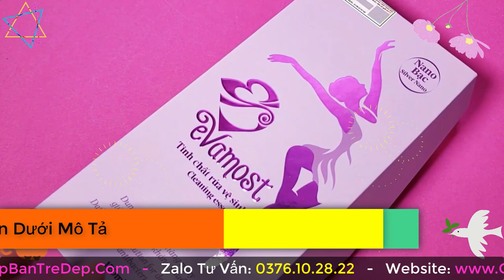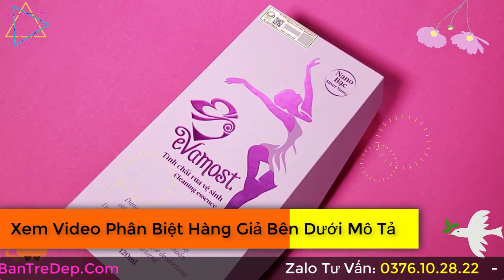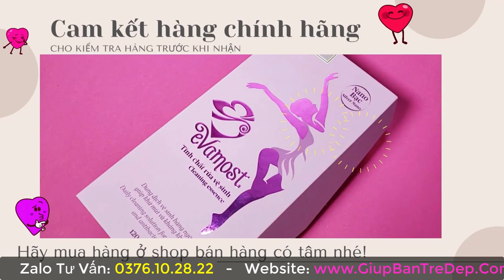Dung Dịch Vệ Sinh Evamost Chính Hãng Review Chi Tiết - Nước Rửa Phụ Khoa Đáng Dùng Nhất?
Hiện nay sản phẩmDung Dịch Vệ Sinh Evamost đã và đang chiếm lĩnh trên các trang mạng xã hội. Bởi sản phẩm mang đến chất lượng cao mà giá thành lại bình dân. Dòng sản phẩm này giúp vệ sinh vùng kín cho cả nam và nữ vô cùng hiệu quả. Liệu sản phẩm này có tốt và hiệu quả không?
Thì trong video này, shop sẽ review cụ thể hơn về dòng Dung Dịch Vệ Sinh Evamost, để bạn có cái nhìn khách quan hơn khi quyết định mua sản phẩm này nhé